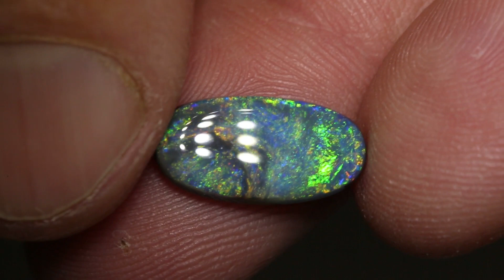Australian opal gems from Lightning Ridge